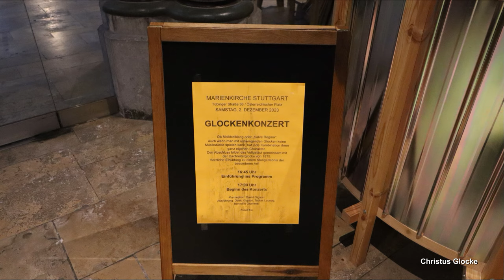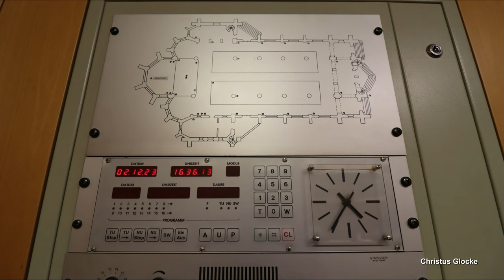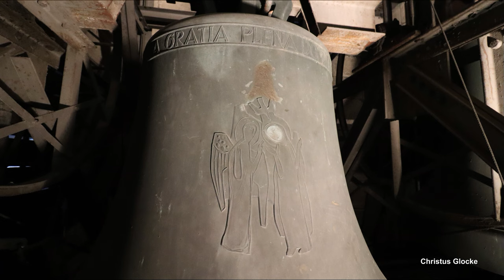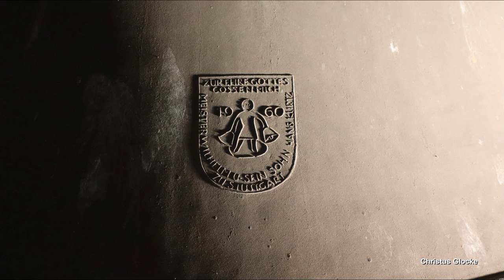STUTTGART (D), St. Maria, Glockenkonzert am 02.12.2023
Präsentiert wird eine Außenaufnahme des Glockenkonzertes der katholischen Stadtpfarrkirche St. Maria in Stuttgart.
Stuttgart ist die Hauptstadt des Bundeslandes Baden-Württemberg und zählt ca. 633.000 Einwohner.
Die katholische Marienkirche befindet sich in der südlichen Innenstadt und sticht mit ihrer eindrucksvollen Doppelturmfassade deutlich aus dem Stadtbild heraus. Sie wurde von 1871 bis 1879 als erste, große, katholische Kirche des Stuttgarter Südens nach den Plänen von Joseph Egle errichet. Es handelt sich um eine neogotische Pfeilerbasilika mit zwei Türmen und einem Dachreiter auf der Vierung. Im Zweiten Weltkrieg wurde der Kirchenbau stark beschädigt, das Kirchenschiff wurde hierbei größtenteils zerstört und bis 1949 schließlich wieder aufgebaut, allerdings ohne Gewölbe im Langhaus.
Auf die beiden Fassadentürme und den Dachreiter verteilt, befinden sich in der Marienkirche heute insgesamt acht Bronzeglocken. Bei der kleinsten Glocke, welche sich im Dachreiter befindet, handelt es sich um eine historische Glocke, die noch aus dem Erstgeläute der Kirche stammt. Der restliche, ursprüngliche Glockenbestand ist während dem Krieg abhanden gekommen. Im Jahr 1960 schaffte man schließlich ein neues, siebenstimmiges Glockengeläute aus der ortsansässigen Gießerei Kurtz für die beiden großen Türme an. Ebenfalls wurde darauf geachtet, dass das neue Geläute klanglich zur verbliebenen Glocke passt, jedoch wird diese in der Regel im Plenum nicht mitgeläutet. Das heutige Geläute ist das größte und tontiefste Geläute der Stadt Stuttgart, zudem ist die große Glocke die größte Glocke der Glockengießerei Kurtz. Bevor die sieben neuen Glocken in die Türme von St. Maria kamen, wurden sie auf dem Eucharistischen Weltkongress in München ausgestellt und auch dort geweiht. Die große Glocke hängt allein im Nordwestturm, die restlichen neuen Glocken im Südostturm. Alle Glocken hängen in einem Stahlglockenstuhl, wobei die beiden größten Glocken aus platztechnischen Gründen an gekröpften Jochen hängen und mit Gegengewichtsklöppel ausgestattet sind. Dadurch können diese bedauerlicherweise ihr volles Potenzial nicht entfalten, allerdings fällt dies im Gesamtgeläute kaum negativ auf, welches mit kräftiger Lautstärke und weicher, halliger Akustik aus den Türmen schallt.

GLOCKENDATEN:

Glocke 1: Christusglocke, g°, Wilhelm & Hans Kurtz/Stuttgart 1960, 5470 kg, d= 2075 mm

Glocke 2: Marienglocke, h°, Wilhelm & Hans Kurtz/Stuttgart 1960, 2710 kg, d= 1640 mm

Glocke 3: Angelusglocke, d', Wilhelm & Hans Kurtz/Stuttgart 1960, 1620 kg, d= 1380 mm

Glocke 4: Johannesglocke, e', Wilhelm & Hans Kurtz/Stuttgart 1960, 1170 kg, d= 1235 mm

Glocke 5: Fürbittglocke, g', Wilhelm & Hans Kurtz/Stuttgart 1960, 880 kg, d= 1095 mm

Glocke 6: Zeichenglocke, a', Wilhelm & Hans Kurtz/Stuttgart 1960, 600 kg, d= 960 mm

Glocke 7: Sterbeglocke, h', Wilhelm & Hans Kurtz/Stuttgart 1960, 430 kg, d= 865 mm

Glocke 8: Dachreiterglocke, e", Fa. Kurtz/Stuttgart 1879, 110 kg

ABLAUF DES GLOCKENKONZERTES

0:00 Intro

0:15 Stundenschlag 17 Uhr

Teil 1: Einzelglocken
- 0:54 Glocke 8 e"
- 1:43 Glocke 7 h'
- 2:30 Glocke 6 a'
- 3:22 Glocke 5 g'
- 4:13 Glocke 4 e'
- 5:02 Glocke 3 d'
- 5:52 Glocke 2 h°
- 6:50 Glocke 1 g°

Teil 2: Teilmotive bis d'
- 8:08 g' a' h'  Pater Noster
- 9:14 e' g' a' h'  ausgefülltes Mollmotiv
- 10:15 e' g' h'  Molldreiklang
- 10:52 e' g' h' e"  Molldreiklang mit verdoppeltem Grundton
- 12:01 e' g' a'  Te Deum
- 13:05 d' e' g' a'  Christ ist erstanden
- 14:30 d' g' a'  Salve (Regina) gregorianisch
- 15:23 d' g' a' h'  Westminster
- 16:35 d' e' g' a' h'  österl. Halleluja
- 17:57 d' e' g' h'  erweiterter Molldreiklang
- 19:10 d' e' g'  Gloria

Teil 3: Teilmotive auf h°
- 20:48 h° d' e'  Te Deum
- 21:53 h° d' e' g'  Parsifal
- 23:03 h° d' e' g' a'  doppeltes Te Deum
- 24:20 h° d' e' g' a' h'  Beuroner Motiv
- 26:08 h° e' g' a' h'  erweiterter Molldreiklang
- 27:40 h° e' g' a' h' e"  erweiterter Molldreiklang

Teil 4: Teilmotive auf g°
- 30:08 g° d' g' a' h'  Westminster + g°
- 33:30 g° h° d' g' h'  G-Dur fünfstimmig
- 35:05 g° h° d' g'  G-Dur vierstimmig
- 36:15 g° h° d'  Durdreiklang
- 37:10 g° h° d' e'  Salve Regina
- 38:22 g° h° d' e' g'  Salve Regina mkt verdoppeltem Grundton
- 39:45 g° h° e' g' h' e"  e-Moll sechsstimmig
- 41:50 g° h° e'  e-Moll-Sextakkord

Teil 5: Voll- und Hauptgeläute
- 44:05 g° h° d' e' g' a' h' e"
- 50:15 g° h° d' e' g' a' h'

Diese Aufnahme entstand am Samstag vor dem 1. Advent, am 2. Dezember 2023 anlässlich des von 17 Uhr bis ca. 17.55 Uhr stattgefundenen Glockenkonzerts. Konzipiert wurde das Glockenkonzert von @mittagsglocke  und zusammen mit @Glockenfampf  und @glockenfreak1  durchgeführt und dokumentiert.
Ich bedanke mich ganz herzlich bei allen Beteiligten für das tolle Erlebins und die Ermöglichung der Turmbesteigung!

Mit diesem Video wünsche ich allen einen guten und besinnlichen Start in die Adventszeit! :-)